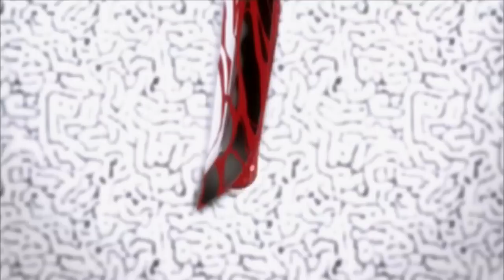Zagrajmy w Phoenix Wright: Dual Destinies cz. 8 "Samuraj z Zachodniego Wybrzeża"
カリフォルニアへようこそ